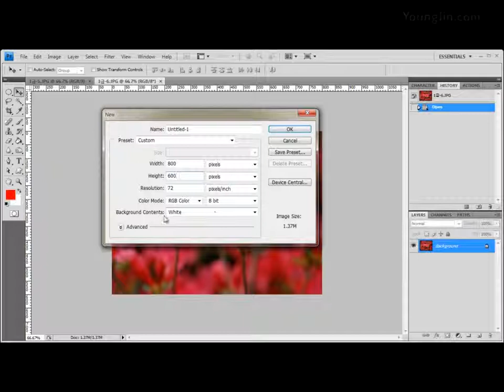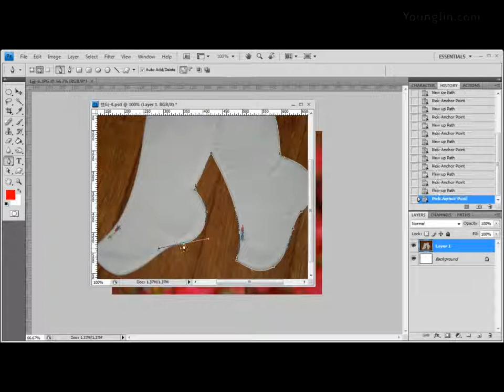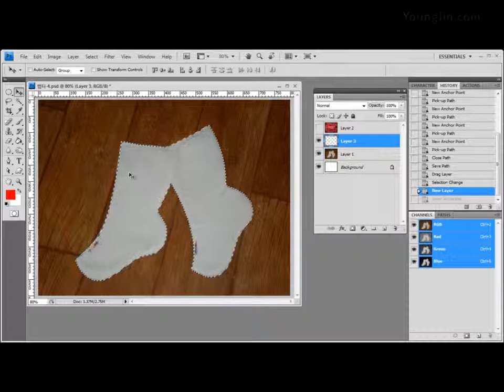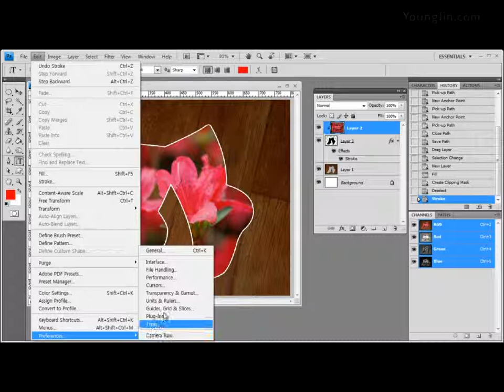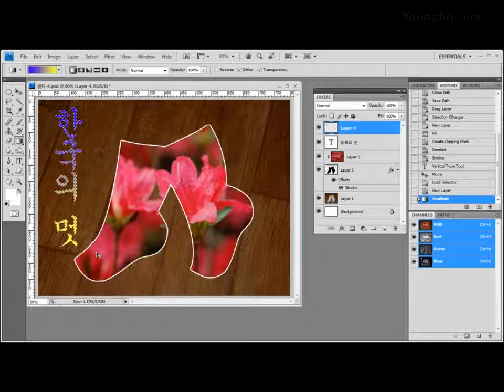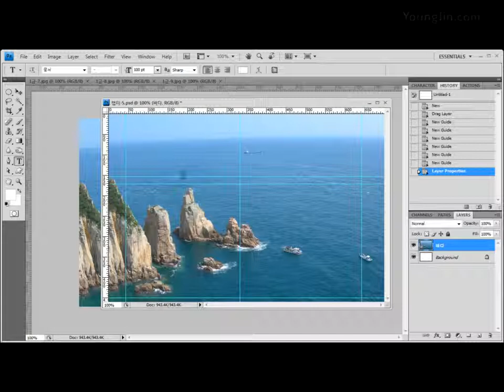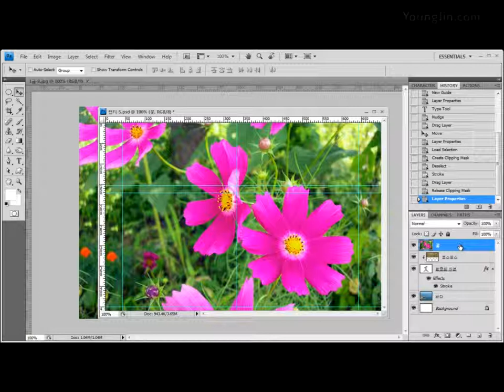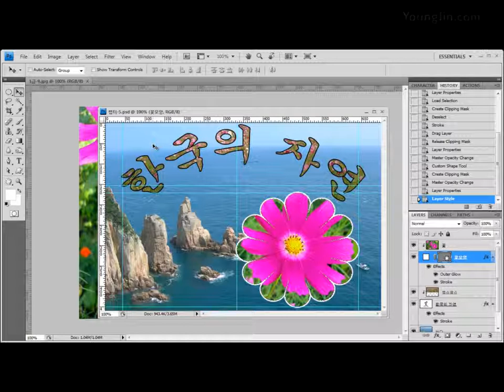Part02 - 고급 Tool 활용2